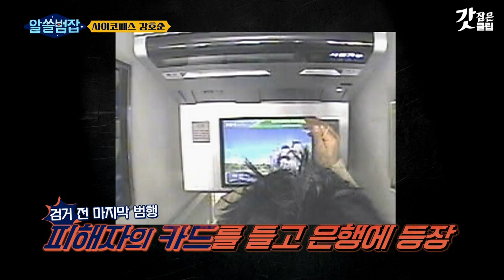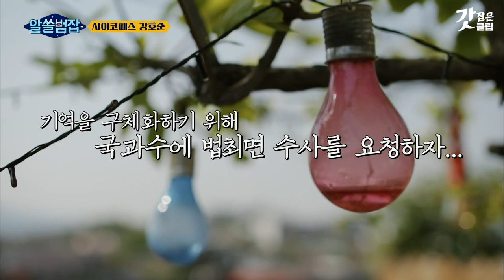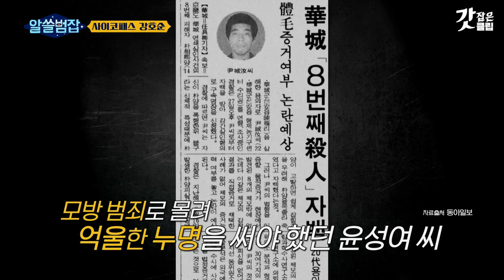[알쓸범잡] 경기남부 일대를 공포에 떨게 한 연쇄살인마, 프로파일러 권일용을 당황케한 강호순의 첫 마디는? ​| 갓잡은클립 샾잉 | CJ ENM 210516 방송